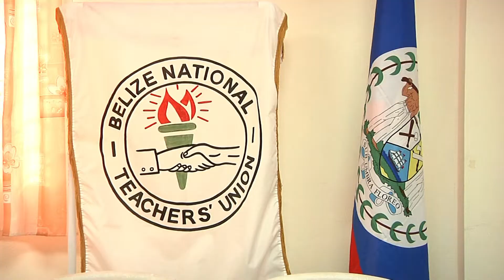Teachers Say no to GOB's Proposed Salary Cut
Members of the Belize National Teachers Union (BNTU) have voted, with the majority refusing to have their salaries cut as per the government’s proposal.  The union’s council met with government officials yesterday in which a full explanation was given on the current economic situation.  BNTU’s President Elena Smith told the media this evening that they had surveyed the views of its membership prior to going into that meeting.  The outcome of that survey was a resounding no to the salary cuts.